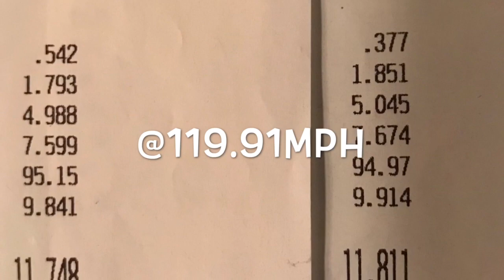Stock rods and stock head b18c1 turbo civic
November test and tune